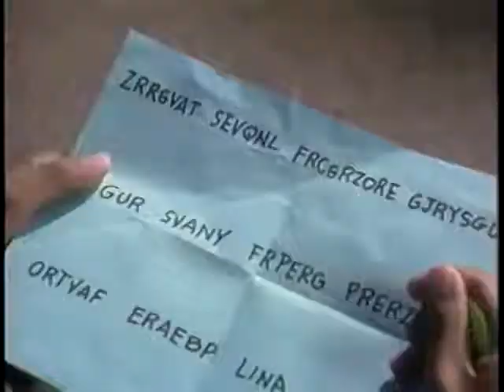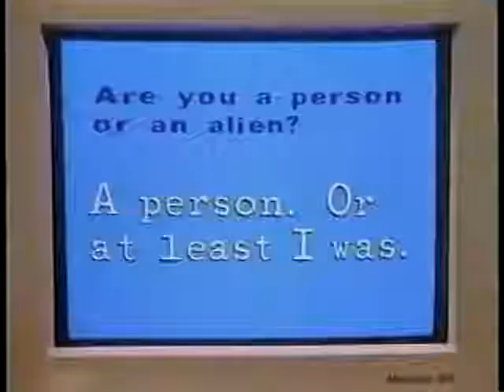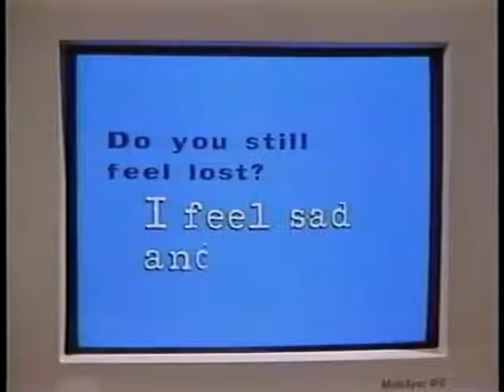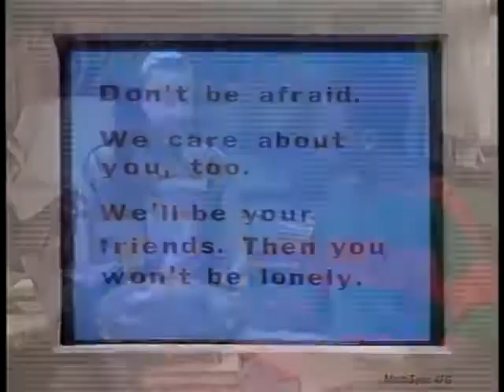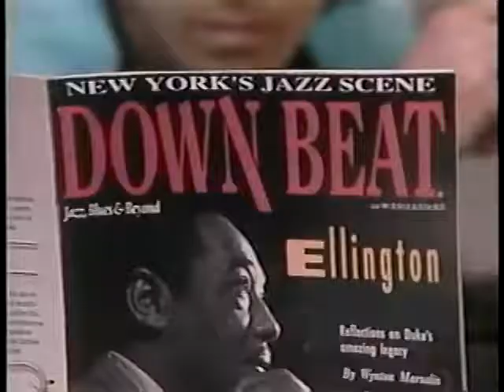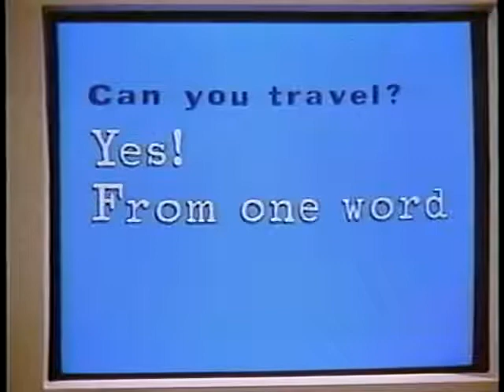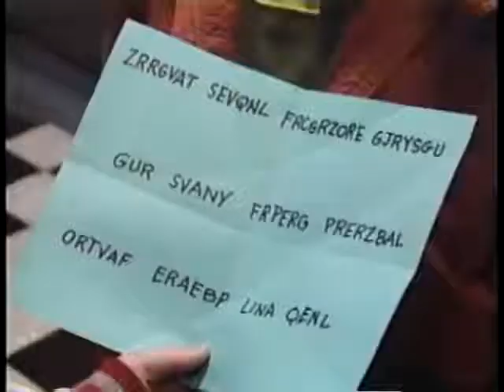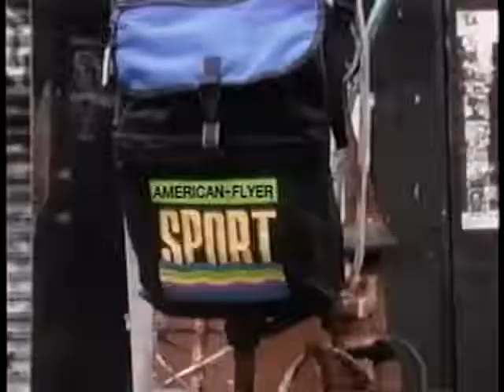S1.E2 ∙ Ghost Story: Part 2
Jamal and Lenni find out their new friend can't see or hear, but can communicate through words, so they type to him on the computer. He doesn't know who he is or where he came from, but knows he used to be a man. They name him Ghostwriter, and try to crack the coded message Jamal found at the park, along with a button that says THABTO. Lenni has recommended Alex, who's an expert on mysteries and codes, so he goes to him. Gaby believes the stolen backpacks are being left in the junkyard, with only the lunch money missing from them. Alex and Jamal go with her.